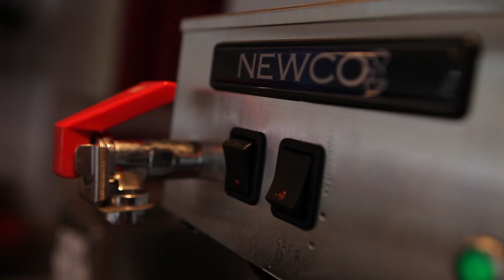Guy vs Guy HD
Two guys find themselves accidentally caught up in a oatmeal eating contest.

Another sketch from JackWagon.tv

Camera by Andrew Hogan and Rich Smith

Written by Jeffrey Andersen and Chris Kennedy